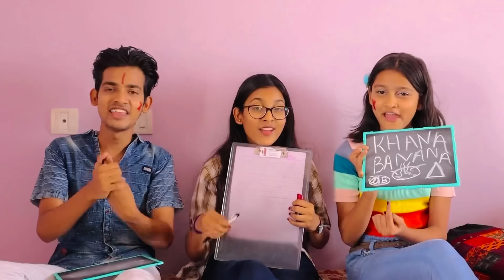Who knows me better challenge with my sister and brother || siblings challenge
thank you guys for watching who knows me better challenge.

thank you for your support. bye